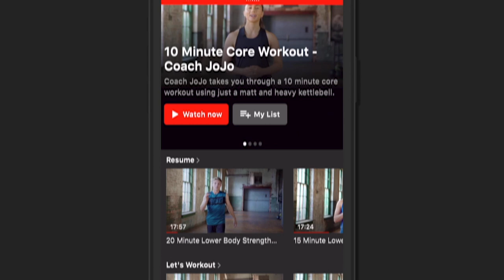'F****** S***' - JOSH TAYLOR BRUTALLY HONEST ON JACK CATTERALL FIGHT / & WELCOMES CONOR BENN CLASH